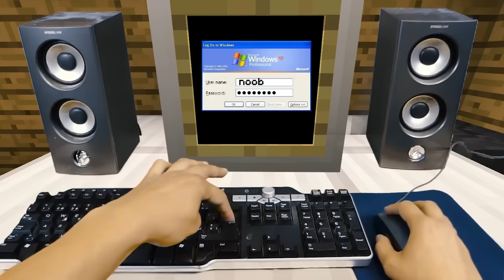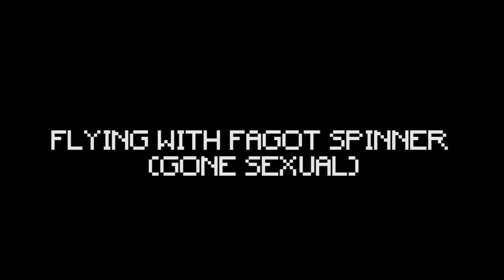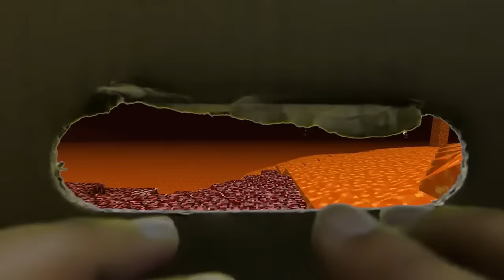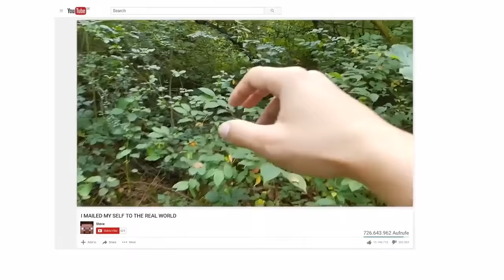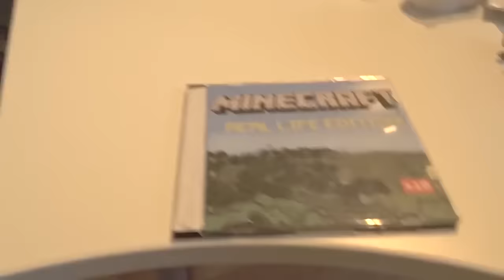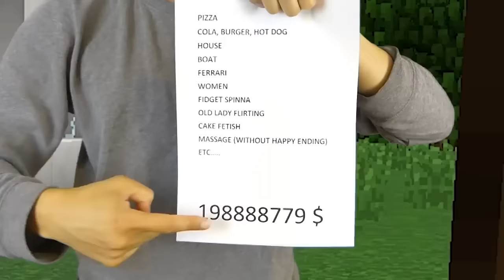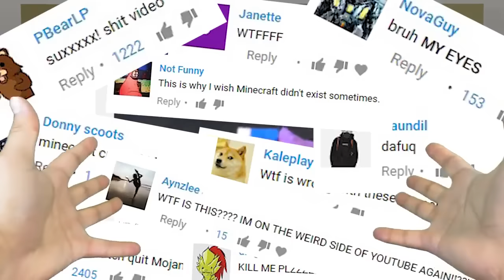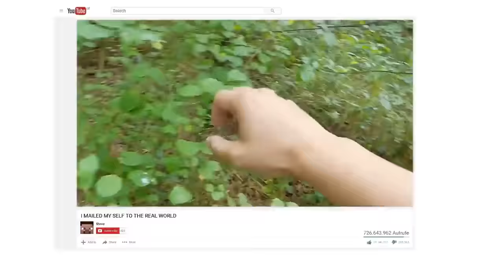REALISTIC MINECRAFT IN REAL LIFE! - IRL Minecraft Animations / In Real Life Minecraft Animations